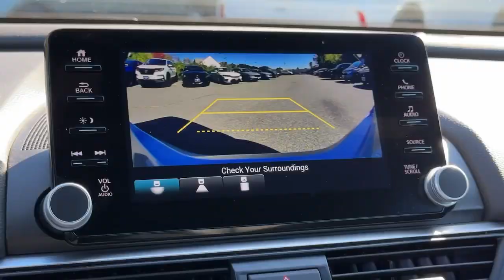2022 Honda Accord_Hybrid Sport Dartmouth, Middle Town, Raynham, Seekonk, West Warwick MA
Pre-Owned 2022 Honda Accord_Hybrid Sport available at Colonial Honda of Dartmouth located in 225 State Rd., Dartmouth, MA, 02747. Servicing the Dartmouth, Middle Town, Raynham, Seekonk, West Warwick area.

Hop into the  2022  Honda Accord_Hybrid.  You'll be amazed by all the benefits this Accord Hybrid delivers. From its super-efficient fuel economy to its comfortable, quiet, smooth, and powerful ride, the Accord Hybrid is the ideal blend of style and practicality. Hybrid efficiency never felt or looked so good! Get behind the wheel of the Honda Accord Hybrid and prepare for a superlative driving experience.